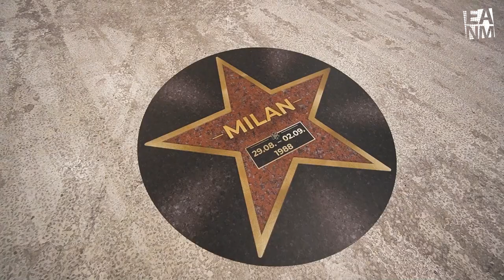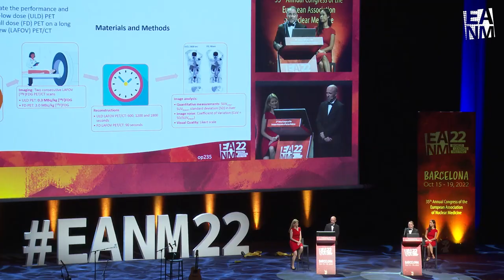EANM´22: Opening Ceremony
Watch some first impressions & the Opening Ceremony and the Highlights Lecture of the EANM'22 - the Annual Congress of the European Association of Nuclear Medicine, taking place October 15 - 19, 2022 in Barcelona, Spain.